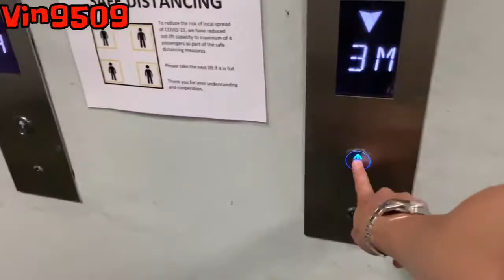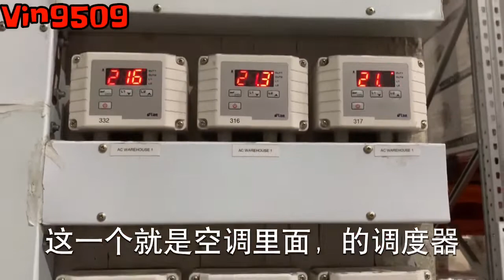新加坡仓库里工作有多危险？你敢挑战吗？